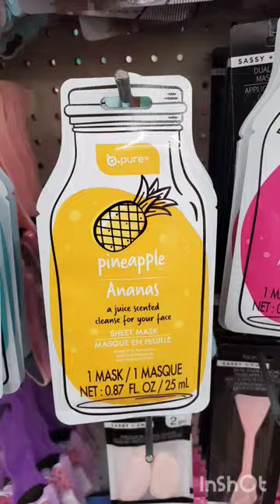YOU GIVE ME A MINUTE I GIVE YOU THE DOLLAR TREE FOR THE WHOLE WEEK DONT BLINK LOL IT WILL BE GONE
this week's finds in a nutshell